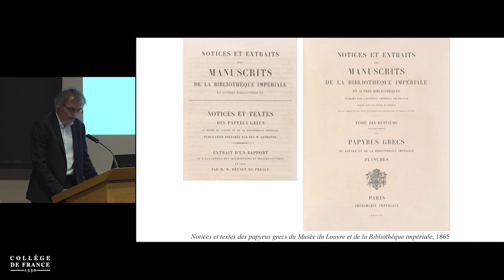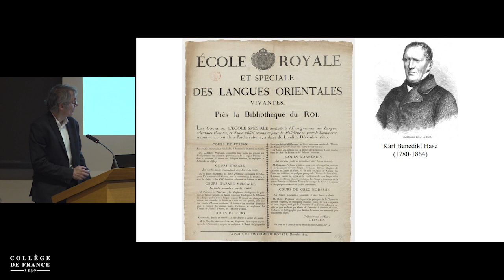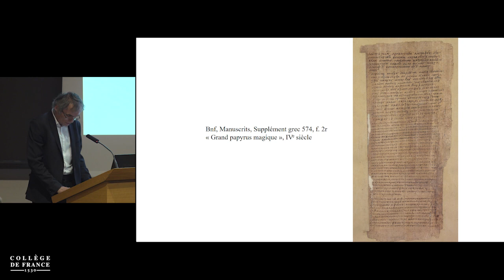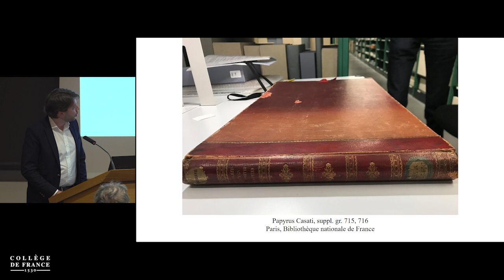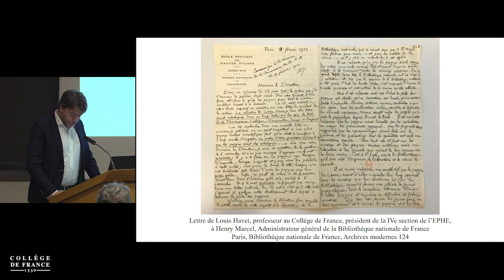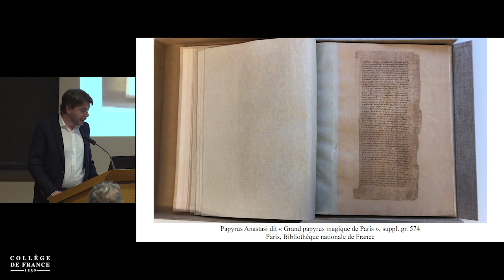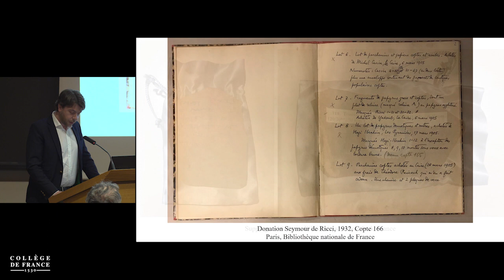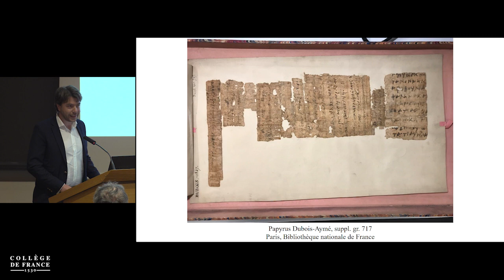Histoire croisée du Collège de France et de la Bibliothèque... (6) - Antoine Compagnon (2020-2021)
Journée d'étude 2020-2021 : Histoire croisée du Collège de France et de la Bibliothèque nationale de France
Conférence du lundi 14 juin 2021 : Constitution du fonds papyrologique de la Bibliothèque nationale de France et naissance d'une nouvelle discipline

Intervenant(s) : Julien Auber de Lapierre et Christian Förstel, Bibliothèque nationale de France, Collège de France / Bibliothèque nationale de France